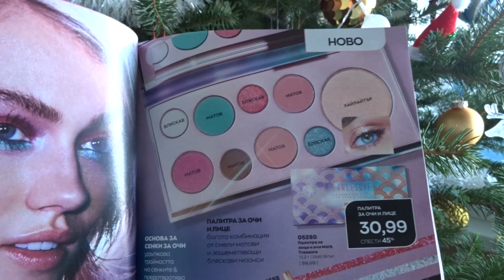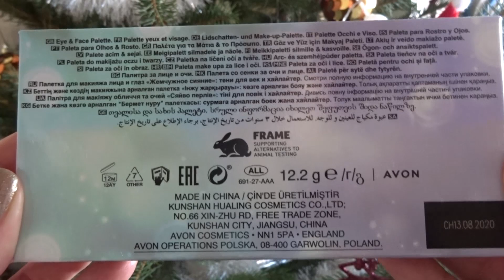PEARLESQUE - Палитра за лице и очи Mark TREASURE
⭐️ Присъедини се към света на AVON и екипа на AVON LADY KAMY. Попълнете анкетата на линка
🥳🍂🍂 С поръчка от 40лв получавате безплатна първа доставка. Подаръци по Програма за нови представители в първите им три кампании. 🎁🛺 Програмата е в сила и за представители, които не са правили поръчки известно време. 🥳🎊🎉